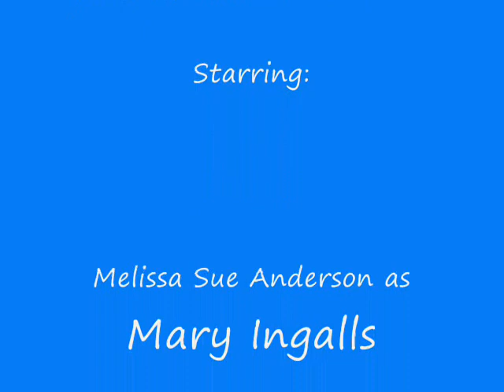LHOTP - "You Make It Real" - Mary Ingalls & John Edwards